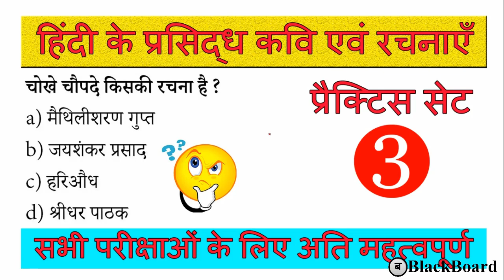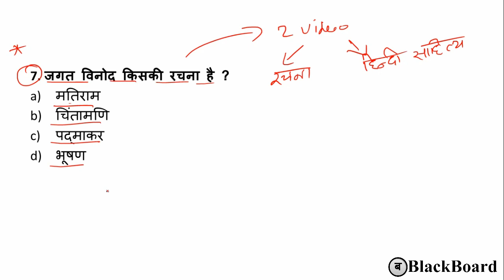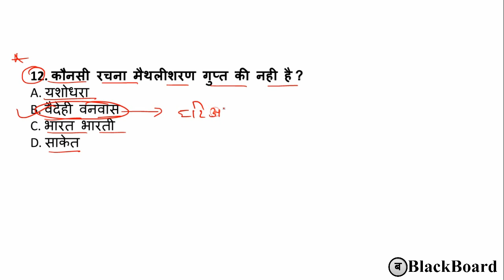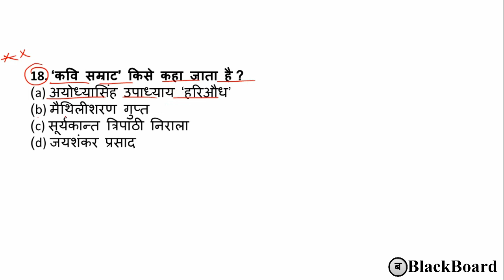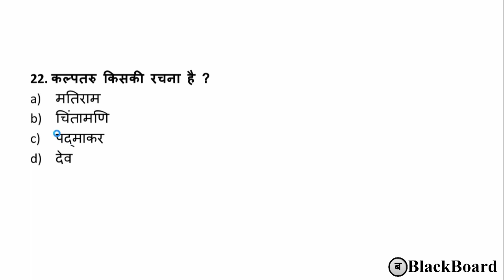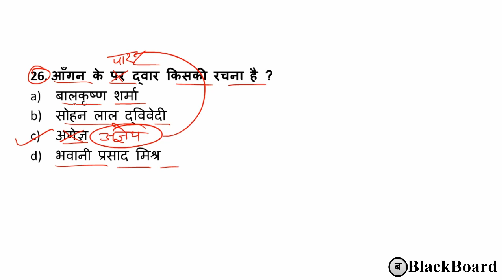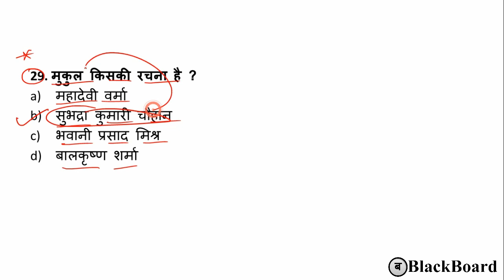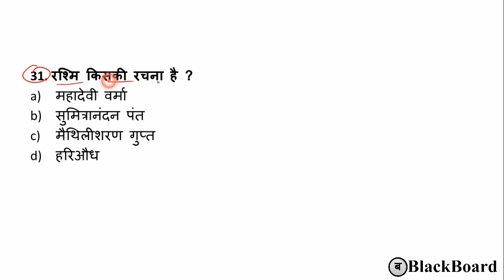hindi ke kavi aur unki rachnaye | हिंदी के प्रसिद्ध कवि और लेखक | hindi practice set | blackboard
Thanking you